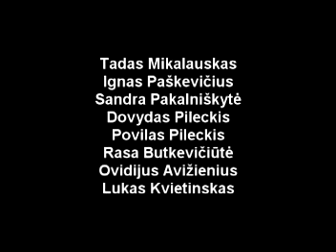Langas morkose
Langas morkose by Tadas Mikalauskas